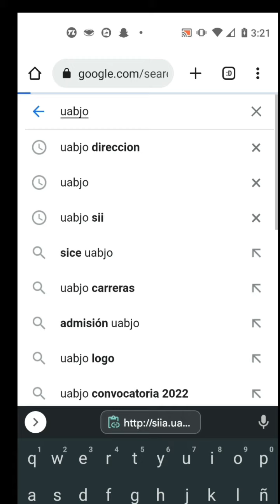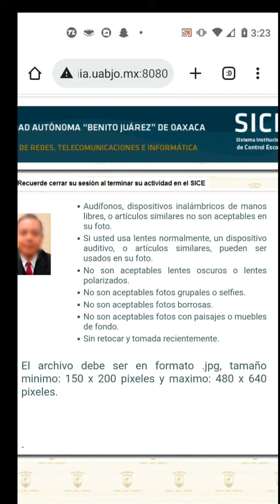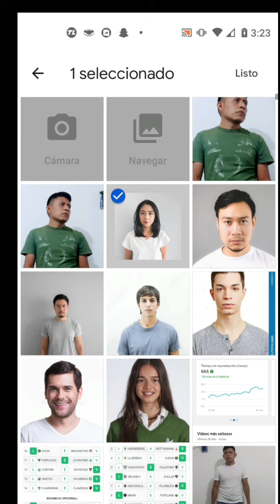Agrega fotografía digital UABJO